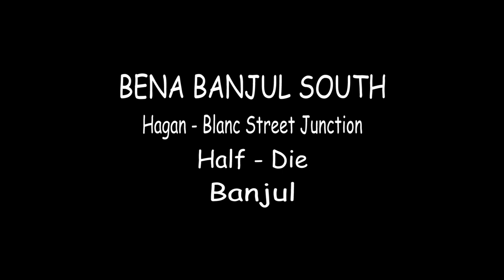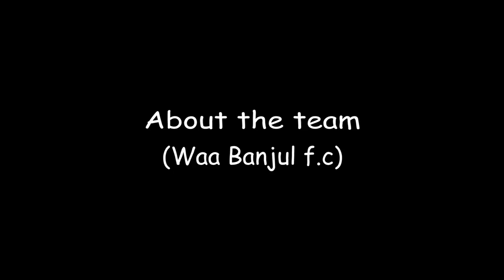Word on the Street | Lie Samba, Founder of Waa Banjul Facebook Page - Part 1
Today's show takes us to Half-Die, where young Banjulians Abdoulie Gaye (Lie Samba) and Momodou Jallow speak on developments in the city, the interventions by their 'Bena Banjul South' association, the Waa Banjul Football team and Facebook page, all geared towards bringing the youths together in an atmosphere of peace and unity.